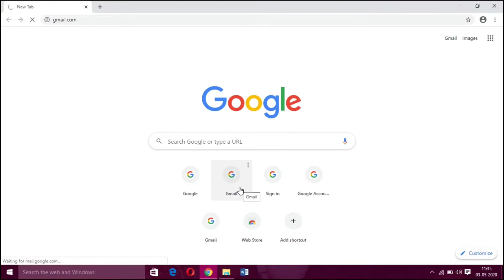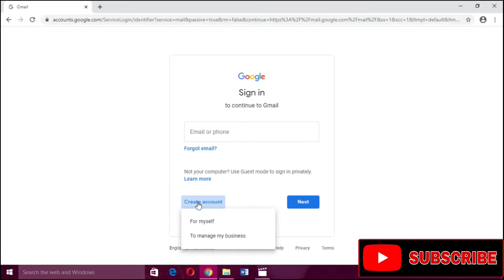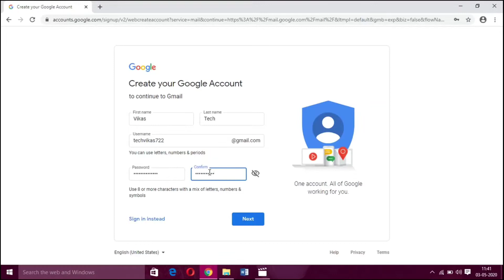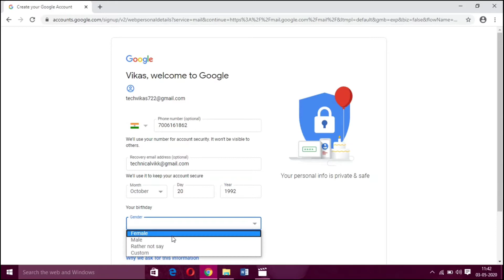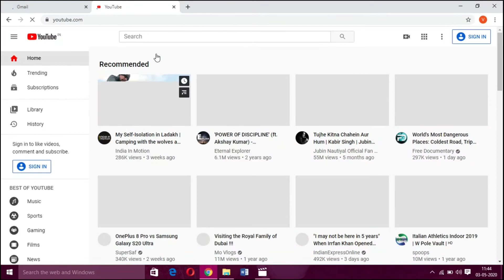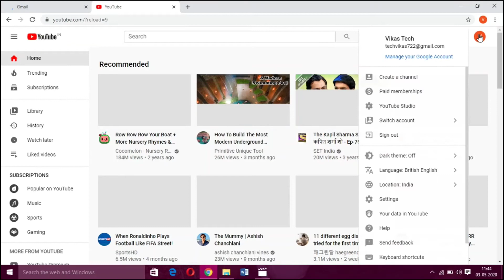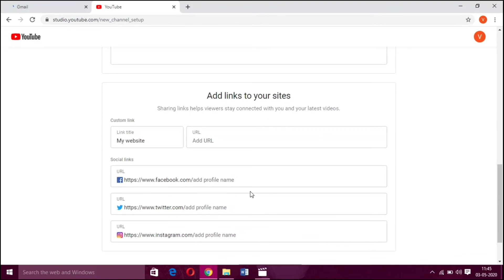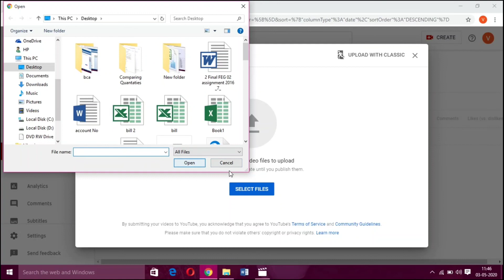Youtube Channel Kaise Banaye 2020 | How to create youtube channel | Earn Money By YouTube Channel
Hello Everyone in This Video I Have Shown How You Can Create YouTube Channel For Free and Start Earning